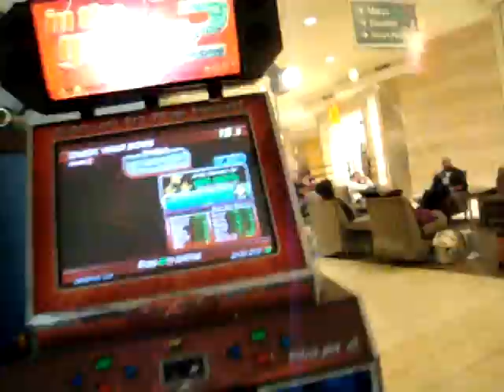Music Pleeze feat. ~Voodoo Camera~ 99.90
Voodoo camera strikes again, as Big Matt is well on his way to quad-starring the hardest song in the game, Music Pleeze.  Unfortunately, Rebecca whipped out the evil voodoo camera, causing our hero to get 2 late Excellents, on two of the easiest notes in the last half of the song.  Dejected, but not defeated, our hero will have to try again another day...